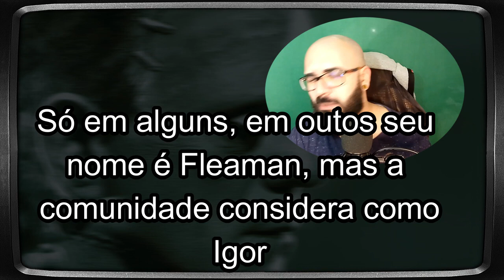A criatura do Dr. Frankenstein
Salve galera! Bodão na área!
Colocando aqui o vídeo do Dr. Frankenstein. Os próximos Desvendendo games vão vir por aqui mesmo. Como estamos quase acabando a série castlevania, vamos ter vários desses vídeos com curiosidades, então não percam.